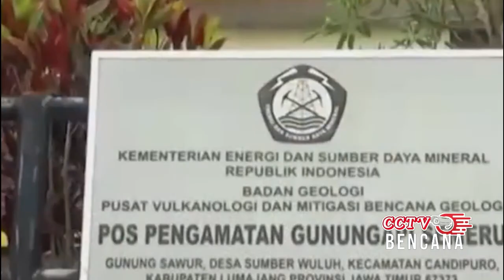BENCANA ALAM TERBARU ~ 10 DESA SESAH NAFAS,GUNUNG MERAPI SEMBURKAN ABU VULKANIK GANAS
banjir bandang
gunung meletus
gelombang tinggi hari ini
ombak meluap
gelombang tinggi
gempa hari ini
gempa
fenomena alam hari ini
fenomena alam
angin kencang hari ini
angin kencang
puting beliung hari ini
puting beliung
berita terbaru
angin topan